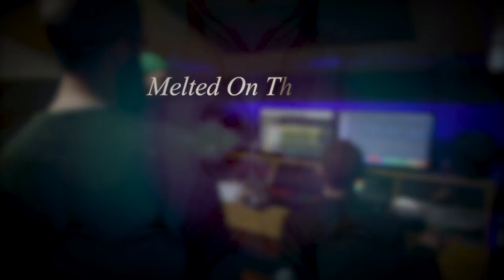Boss Keloid - Melted On The Inch - 'Live In Full at Alien Sound Studio' (Official HD)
"Melted On The Inch" - Live In Full at Alien Sound Studio - 2018

Audio recorded, mixed and mastered by Mark Wainwright at aliensound.co.uk
Alien Sound Studio, Cock Farm, Spa Ln, Lathom, Ormskirk L40 6JQ
Footage by Chris Bibby at shootsyou.com
Produced and edited by Ste Arands

Paul Swarbrick - Guitar
Alex Hurst - Vocals & Guitar
Charlie Seisay - Bass
Matt Milne - Keyboards
Ste Arands - Drums

Copyright Boss Keloid 2018